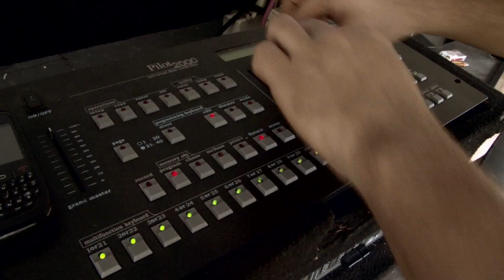Resumen 15 años - Josefina - FULL HD @ DellOroMacias DIRECTOR DE FOTOGRAFIA